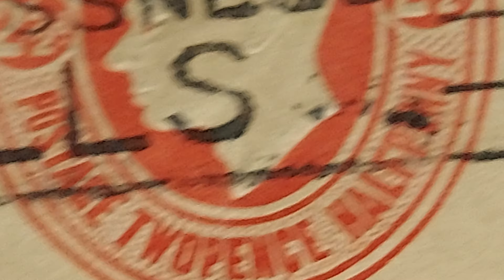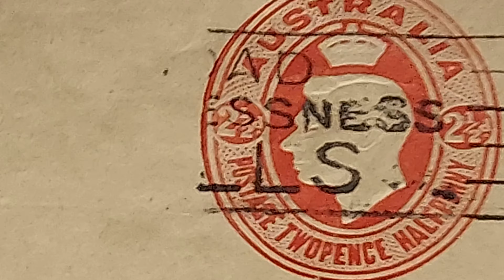AUSTRALIA 🇦🇺 2 1/2 TWOPENCE HALFPENNY 📫 POSTAGE STAMPS 👍 ANTIQUE or VINTAGE 👌 😃